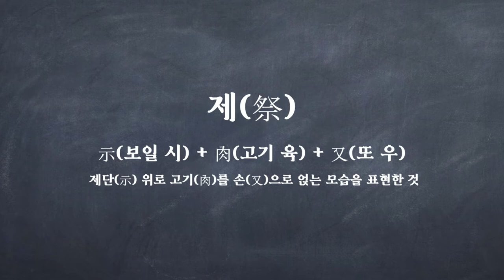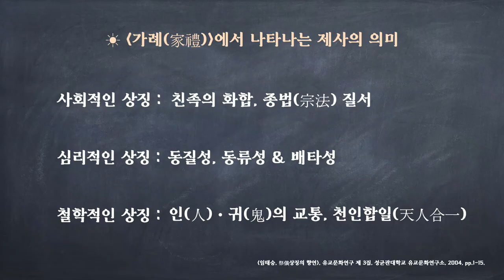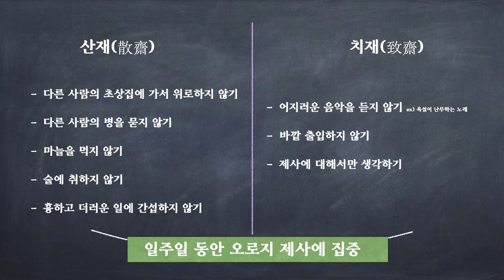격몽요결 9강: 제례장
홍채연 선생님의 격몽요결 강의입니다.